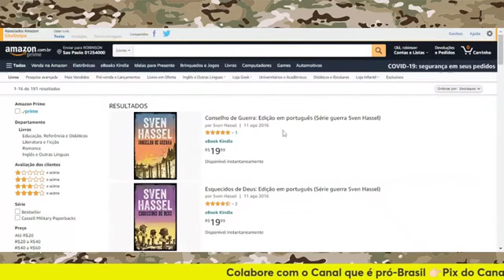É TRISTE QUE ISSO ACONTECEU❗